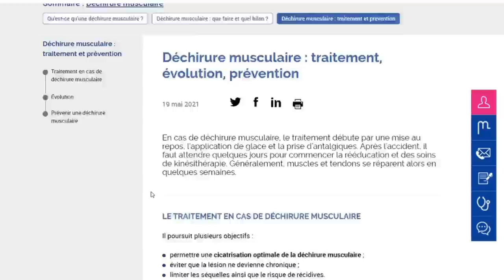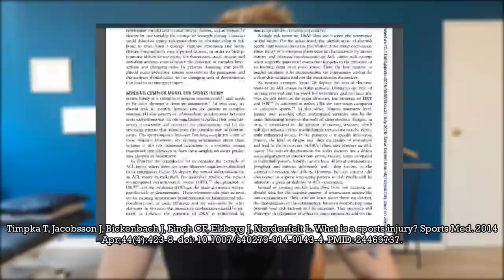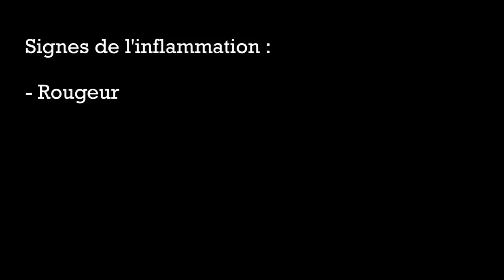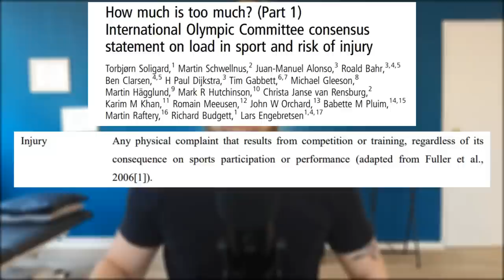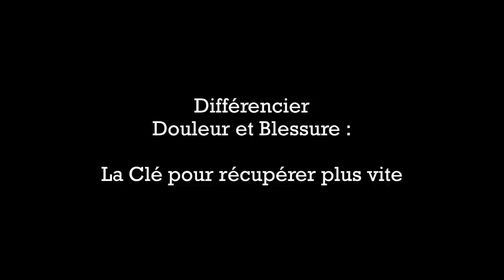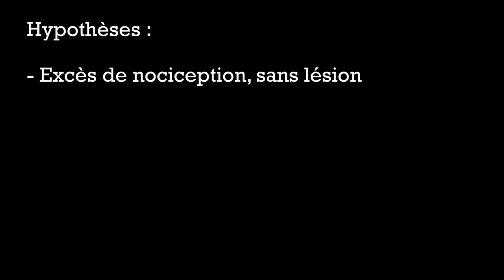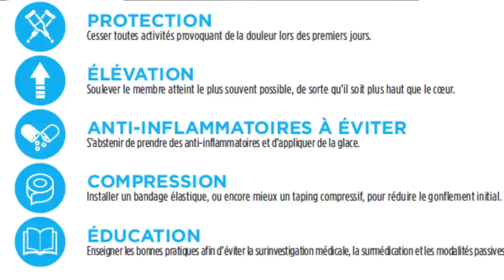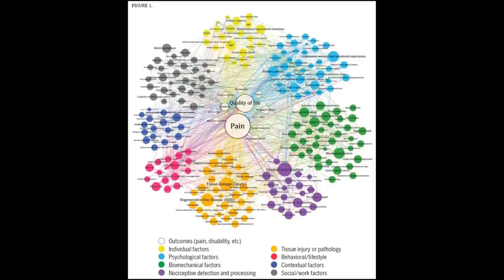S'entraîner quand on est blessé : l'étrange conseil d'un champion (@thepanash9087 )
Ressentir une douleur lors d'un entraînement sportif, ça arrive. Que faut-il faire ?
Devons nous arrêter de nous entraîner ? Ou continuer malgré la douleur ?

Le pratiquant de Force Athlétique @thepanash9087  (Panagiotis Tarindis) est parfois critiqué pour les conseils qu'il donne en rapport avec la douleur : continuer à s'entraîner, lutter activement contre la douleur. Pourtant, le repos suite à une blessure, cela semble être du bon sens. Alors pourquoi cet athlète semble à contre courant ?

Dans cette vidéo, j'ai travaillé avec un collègue : Florent Viossat, kinésithérapeute et ostéopathe, on a regardé ce que disent les études scientifiques et des experts de terrain, pour répondre à ces questions :
- Faut il continuer à s'entraîner quand on est blessé ou qu'on a une douleur ?
- Quels protocoles suivre quand on a une lésion (Protocole RICE vs PEACE and LOVE)
- Comment adapter notre entrainement quand on a mal ?

--- ● GUIDE GRATUIT et RÉFÉRENCES ● ---
 💪 Pour connaître tous les bienfaits pour la santé des sports de force, et ce que doit contenir un entraînement pour bénéficier de ces bienfaits...
📚 Pour recevoir également un document avec toutes les références citées dans cette vidéo, ainsi qu'un lien pour accéder à chacune d'entre elles.

00:00 : Introduction
02:34 : PARTIE 1 NO PAIN, NO GAIN ?
04:58 : Facteurs de risques de blessures, et les 2 stratégies quand on est blessé
08:21 : PARTIE 2 : BLESSURE, MODE D'EMPLOI
12:40 : PARTIE 3 : DOULEUR OU BLESSURE ?
14:58 : Blessure : on parle de quoi ?
17:03 : Comment différencier douleur et blessure ?
19:51 : PARTIE 4 : S'ENTRAINER, QUOI QU'IL ARRIVE
22:24 : Nouvelles Recommandations après une lésion (PEACE and LOVE)
24:30 : Adapter son entrainement en cas de douleur
25:53 : KNOW PAIN, KNOW GAIN

 📽 Écriture en partenariat avec Florent Viossat, kinésithérapeute et ostéopathe.
Montage, et mise au point toujours perfectible par Pierre-Elie BERNARD.
Avec la participation de Bryan Littré (kinésithérapeute et formateur), et les conseils de Anthony Halimi (kinésithérapeute et formateur).

Article de Bryan Littré sur la lésion des Ischio-Jambiers (en plusieurs parties) sur le blog Kinefact :